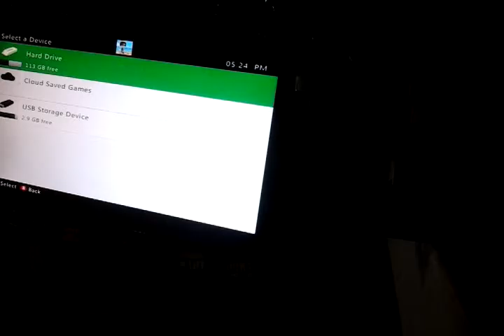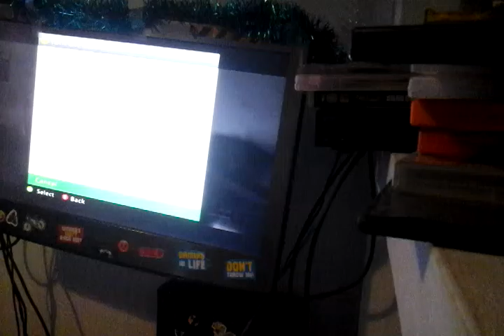21 December 2016